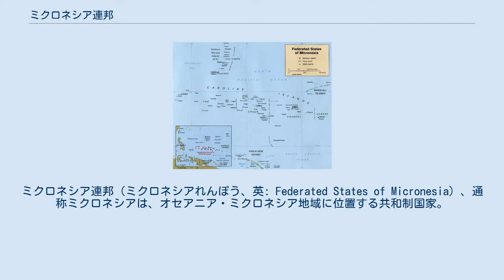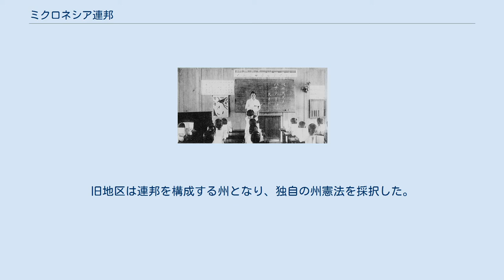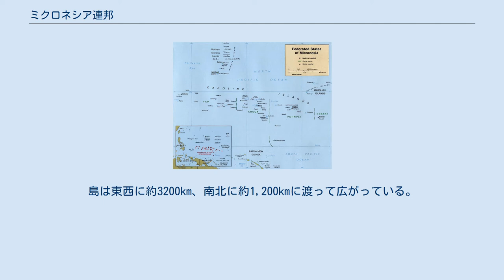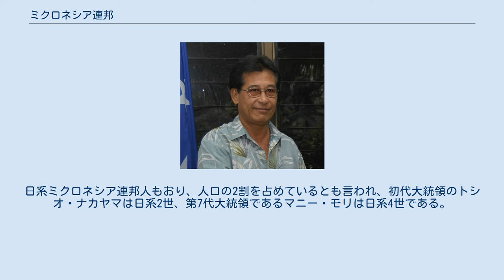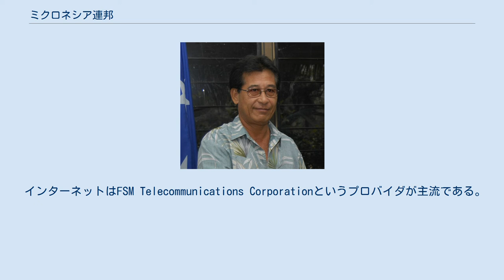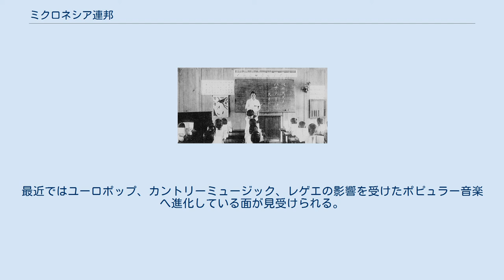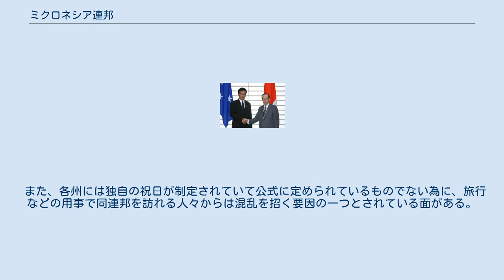ミクロネシア連邦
ミクロネシア連邦（ミクロネシアれんぽう、英: Federated States of Micronesia）、通称ミクロネシアは、オセアニア・ミクロネシア地域に位置する共和制国家。
首都はポンペイ島のパリキール。
 マリアナ諸島の南東、パラオの東、マーシャル諸島の西、パプアニューギニアの北ないし北東にある。
地理的には、カロリン諸島と呼ばれる。
 正式名称は、Federated States of Micronesia。
略称、FSM。
単なる Micronesia は、この国を含むさらに広い地域全体の公式名称であるが、しばしば、この国を指す言葉としても用いられる。
 日本語の表記はミクロネシア連邦。
通称ミクロネシア。
英語での発音はマイクロニージャ[ˌmaɪkroʊˈniːʒə] である。
 言語学的、考古学的見解によると、紀元前4000年から紀元前2000年には、フィリピンやインドネシア地方から渡ってきた定住者がいたといわれている。
また、東側のポンペイ州やチューク州にはギルバート諸島やソロモン諸島からツバル、キリバスを経由して来た一団もおり、最初の開拓者は、進んだ農業（栽培）技術と高度な航海知識を持つオーストロネシア語族の民族であったと推測されている。
 ポンペイ島では、12世紀から16世紀頃にかけてシャウテレウル王朝が支配していた（ナンマトル遺跡）。
コスラエでは14世紀から19世紀中頃まで王朝があった（レラ遺跡）。
 1525年、香料諸島（インドネシア）を目指して航海していたポルトガルの探検隊がヤップ島本島とユリシー島を「発見」。
1529年、スペインの探検隊がカロリン諸島を「発見」し、大航海時代にはスペインを中心とした国の中継点となり、ヤップ島にはスペイン植民地政府が設置され、1595年にマリアナ諸島とカロリン諸島がスペインの領土と宣言した。
しかし、キリスト教の布教以外に実際に統治は行わなかった。
コスラエは、1824年にフランス船が入港したのがヨーロッパとの最初の接触であった。
その後、スペインは1886年に要塞建設などを開始した。
 1869年、ドイツが貿易の拠点をヤップ島に開設し、スペインがそれに対し1885年に軍隊を派遣したが、結局スペインは1899年米西戦争に敗れ国力が疲弊していたこともあり、ドイツにパラオを含むカロリン諸島を売却した。
ドイツはこの地を「ドイツ領ニューギニア」として植民地化した。
 トラック島の公学校（1930年頃） 1914年より第一次世界大戦が勃発し、日本が赤道以北のドイツ領ミクロネシアを管理下に置いた。
日本はそれ以前よりドイツ領ミクロネシアとの経済関係を強化しており、ミクロネシアの経済は日本との貿易に依存していた。
 1920年、国際連盟は日本にミクロネシアの統治を委任し、日本の「委任統治領南洋諸島」として南洋庁の下に置かれた。
この期間、先住民の人口は、当時約40,000人ほどしかなかったのに対し、日本人居住者は85,000人を超えていた。
 かつお節の生産（チューク島、1931年頃） 日本の委任統治下では、これまで本国から遠かったためドイツの植民地下で蔑ろにされていた近代的な電気や水道、学校や病院などのインフラストラクチャーの充実が進み、同時に植民政策により日本人事業家が経済を活発化させたため、サトウキビ、採鉱、漁業、熱帯農業が主要産業となり、ミクロネシアは貿易黒字が続くという状態であった。
 第二次世界大戦が勃発すると、世界最大級の環礁に囲まれたトラック諸島などは、天然の要塞として日本軍の太平洋における最重要拠点のひとつとなった。
1944年2月から、アメリカ軍はこの地域の日本軍基地に対して攻撃を開始し、軍事基地としての機能を喪失させると大部分の島は軍事作戦上放置された。
第二次世界大戦の終戦により日本の統治は終了した。
 1947年、国際連合はミクロネシア地域を6つの地区（ポンペイ（旧称ポナペ）、コスラエ（旧称クサイエ島。当時は、ポンペイの一部とされていた。）、チューク（旧称トラック）、ヤップ、パラオ、マーシャル諸島、マリアナ諸島北部）に分け、アメリカ合衆国を受任国とする太平洋諸島信託統治領とした。
 1965年アメリカはミクロネシア議会の発足に合意、1970年代後半より自治独立の交渉が始まった。
1978年7月、ミクロネシア憲法が起草され、信託統治領下の6つの地域のうち、マーシャル諸島とパラオでは住民投票で否決されたものの、残りのトラック（現在のチューク）、...